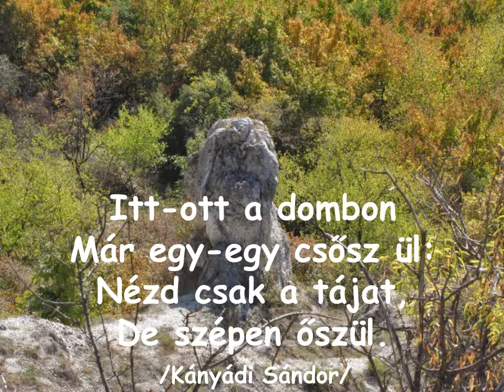Jön az ősz